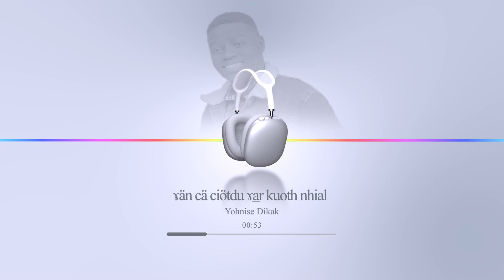Yohnise Dikak __ɤän cä ciötdu ɤa̲r kuoth nhial (New Album Audio)